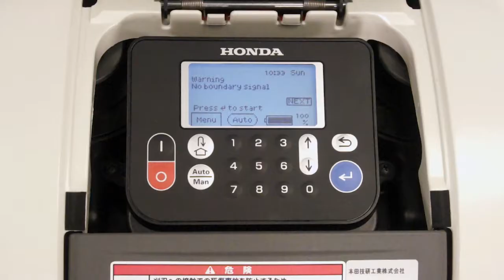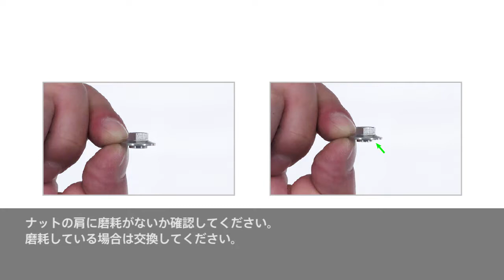ホンダ Miimo (HRM520) 刈刃の交換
ホンダ Miimo(HRM520)の刈刃の交換方法を紹介しています。

動画以外の使用説明コンテンツはホンダの製品取扱サポートサイトへ：